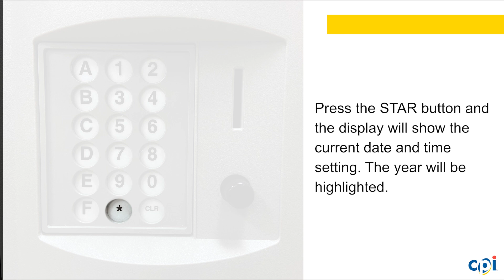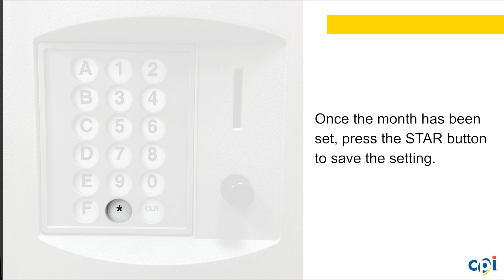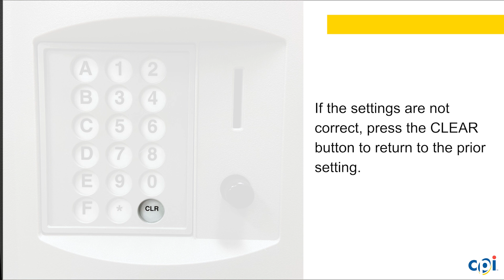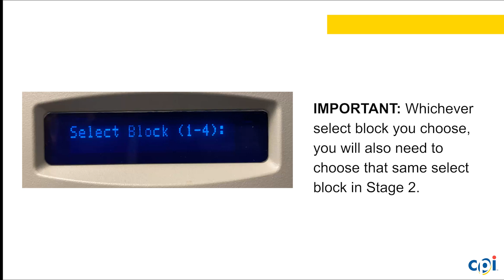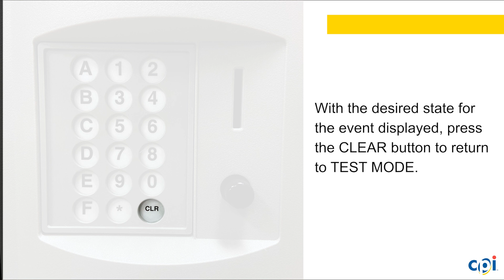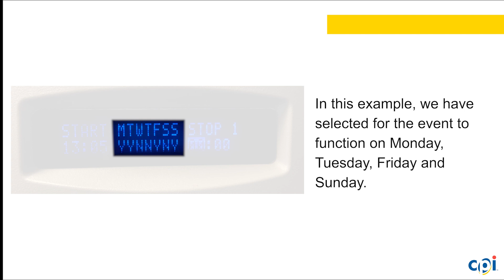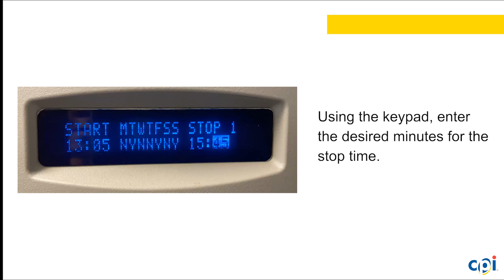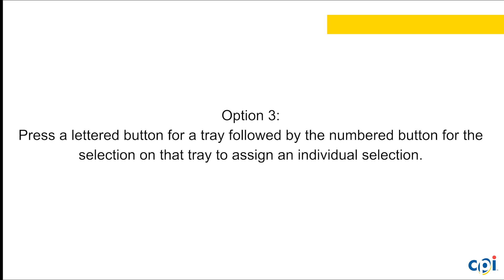BevMAX Classic - Creating a Timed Event to Disable (or Enable) Selections - Generic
Eliminate certain selections during certain days by creating a timed event.  This is used most often by vendors with machines in schools that have restrictions on what students can buy during the day.

🛠  Need Parts?  Contact our Vending Parts Customer Service

Vending Industry Associations
🔴 NAMA:

Interesting Case Studies
📖 How You Can Leverage Digital Media to Win New Business